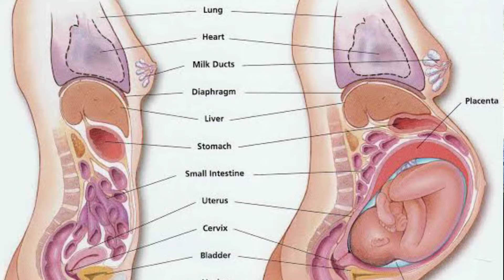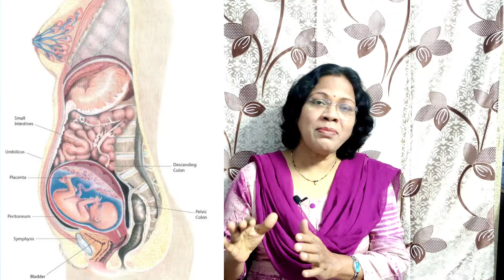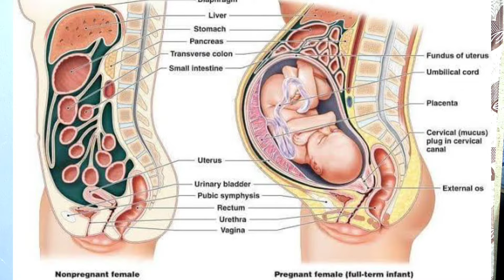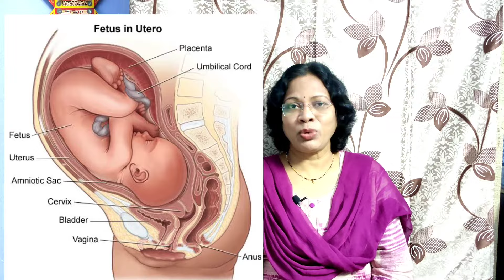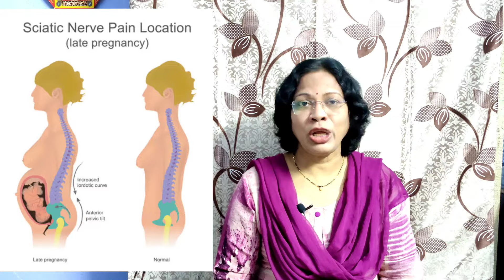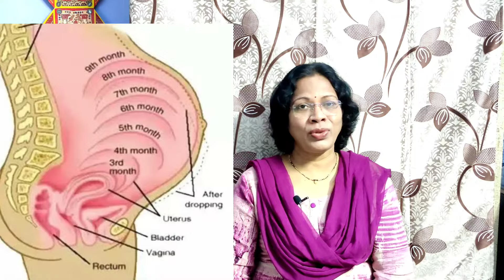8 th month pregnancy in Telugu ll Dr.Mada Geetha. /geetha's health care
8 th month pregnancy in Telugu ll Dr.Mada Geetha. /geetha's health care